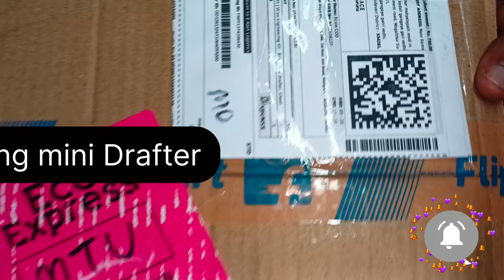Engineering Drawing mini Drafter unboxing just for 600